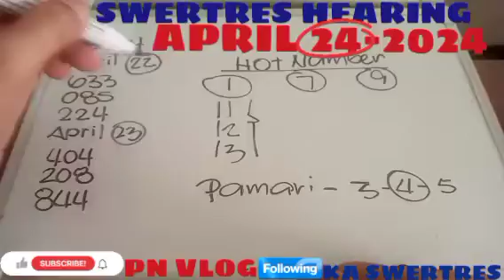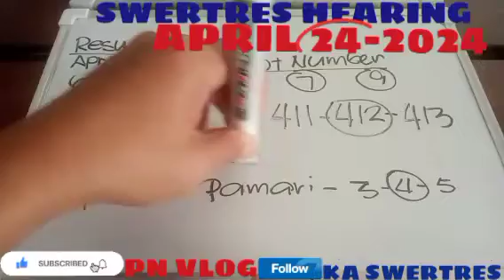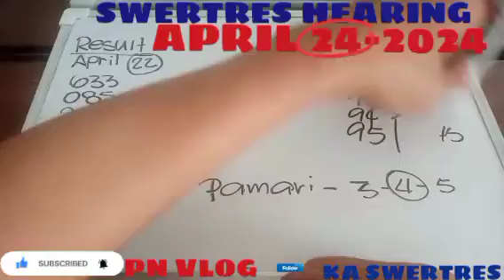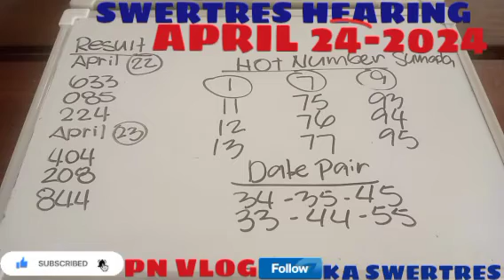SWERTRES LOTTO HEARING TIPS AND GUIDE TODAY APRIL 24-2024